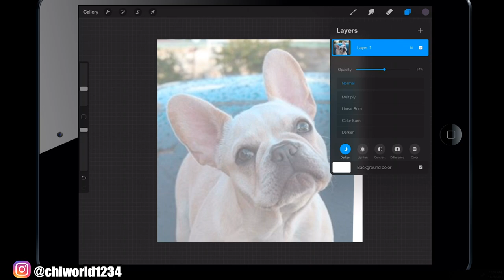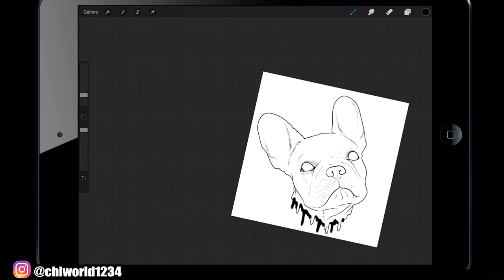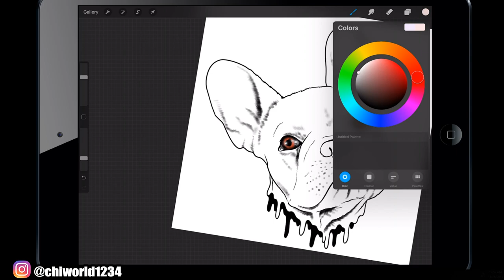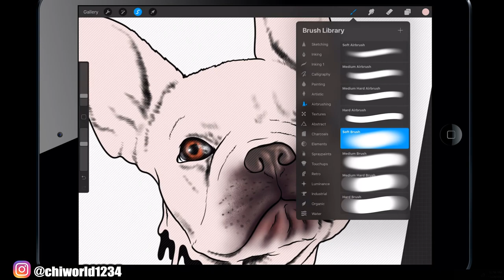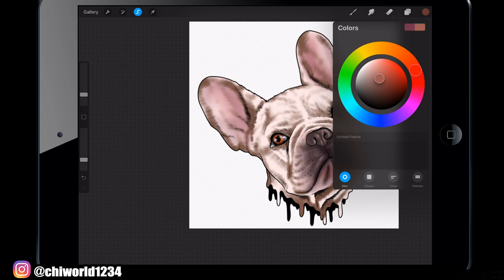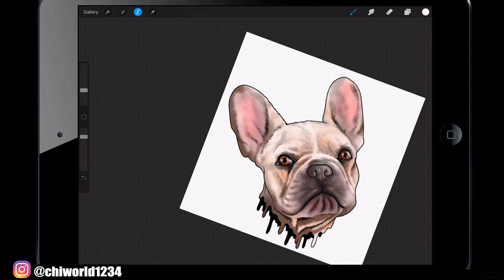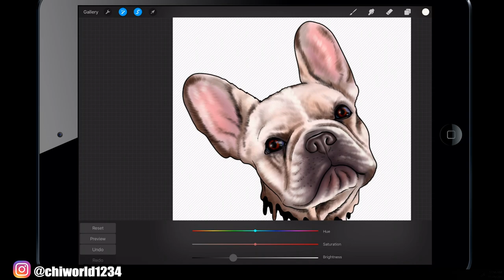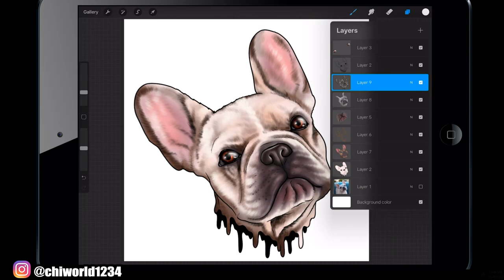iPAD PRO 2019 - BOSTON TERRIER